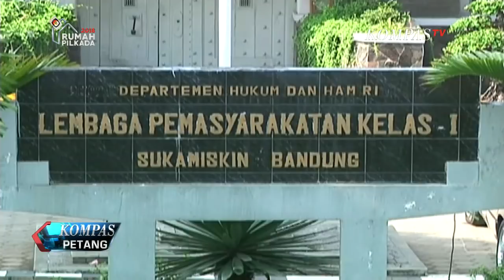Nyanyian Nazaruddin Soal Politisi Korupsi Sering Terbukti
Setidaknya beberapa nyanyian Nazaruddin terbukti membuat KPK mampu menguak keterlibatan politisi di kasus korupsi termasuk yang terbaru Setya Novanto di kasus KTP Elektronik.

Nazaruddin dan KPK bisa dibilang tengah mesra. KPK menjadikan Nazar sebagai justice colaborator sementara Nazar belum berhenti bernyanyi menyebut nama politisi yang diduga terlibat korupsi.

Jauh sebelum jadi justice colaborator jika anda masih ingat pada Juli 2013 lalu Nazaruddin di Gedung KPK menyatakan Setya Novanto terlibat korupsi proyek KTP Elektronik. Omongan Nazaruddin ternyata terbukti 4 tahun kemudian di saat Setya Novanto tengah memegang jabatan penting menjadi Ketua DPR dan Ketua Umum Golkar.